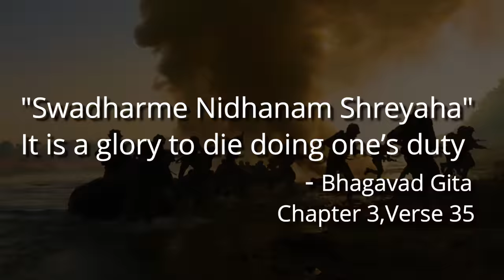FAUJI ⚔️ TALKS : MAJ GEN GD BAKSHI ON ACADEMY KA RAGHDA , 1971 WAR , HAMMERING PAKISTANIS IN KASHMIR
Fauji Talks with Maj Gen Dr GD BAKSHI SM,VSM
Host : LtCdr Bijay Nair
(For SSB Preparation and updates and joining live session ,interact with our heroes)

Major General Gagan Deep Bakshi SM, VSM or G. D. Bakshi (born 1950) is a retired Indian army officer. He is from the Jammu and Kashmir Rifles. He was awarded the Vishisht Seva Medal for commanding a battalion in the Kargil War. Later, he was awarded the Sena Medal for distinguished service in commanding a battalion during counter-insurgency drives. He subsequently commanded the Romeo Force (Part of elite Rashtriya Rifles) during intensive counter-insurgency operations in the Rajouri-Poonch districts of Jammu and Kashmir and succeeded in suppressing the indigenous armed movement in the area (These districts come in Pir Panjal Range and have significant Muslim majorities. He has served two tenures at the Directorate General of Military Operations and was the first BGS (IW) at HQ Northern Command (India), where he dealt with Information Warfare and Psychological Operations.
In this episode of fauji talks he talks about his academy days , his experience in 1971 war , tackling insurgency in Kashmir. .

About us :
Fauji on a mission to help youngsters to know more about Indian Armed Forces.
Lt .Cdr Bijay Nair (retd),  is commissioned Naval Officer from Naval Academy and served 10 year relinquishing as LtCdr, with many medals and accolades. Have been part of Operation Talwaar during 1999  (famously known as Kargil war) and is decorated with Op Vijay Medal.
Now on a journey to inspire millions to join the armed forces  and serve the motherland.

Time Lines :
0:00 - INTRO
2:20 - MOTIVATION BEHIND JOINING ARMY ,JOINING NDA
10:30 -  NDA DAYS
17:43 - TAKING PANGA IN NDA
26:44 - IMA FUNNY INCIDENT
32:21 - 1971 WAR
37:50 - 2nd  Lt Arun Khetarpal PVC
49:50 - Hammering Pakistanis in Kashmir
58:10 - Final Message